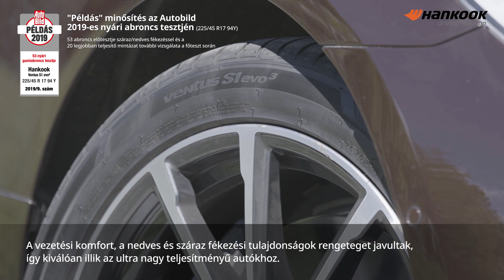Hankook Ventus S1 Evo3 - Így fejlesztünk prémium gumiabroncsot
Hankook Ventus S1 Evo 3, ultra-nagyteljesítményű gumiabroncs, ahogy a fejlesztő mérnökeink látják. További részletek weboldalunkon